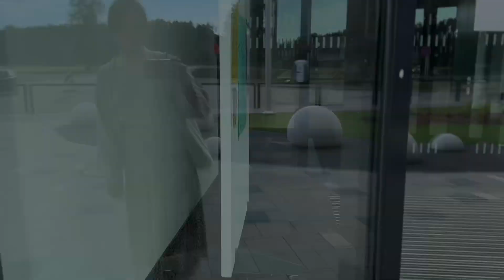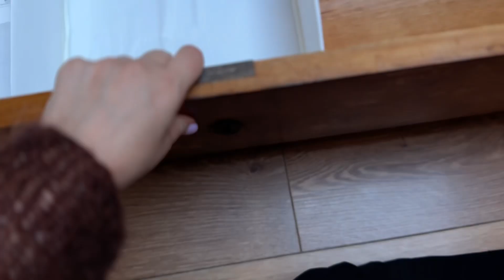CRAFT LIFE VLOG I My birthday month I Organizing my yarn stash I Summer vibe I Ep 24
I spent these two weeks sewing a graduation dress for my daughter, a lot happened in one week: my birthday, graduation, and my daughter's 20's birthday! Therefore only knitted the easiest project and very short moments :)
I am inviting you spend time together and watch my weekly vlog and podcast video.

Abaut me: My name is Iveta, I am from Latvia. I decided to dub the vlog in English, even though I don't have a perfect knowledge of it, but I hope to meet so many creative like-minded people from all over the world :) I believe that this way you can also improve your language skills:) I have always been very creative, my dad taught me to knit when I was 6 years old and knitting has always been a part of my life, before for practical purposes, but now it is my main hobby. I also have a creative business in my life: I create things from linen and leather. At the same time, I work as a web developer.

Thank you to be here with me😊